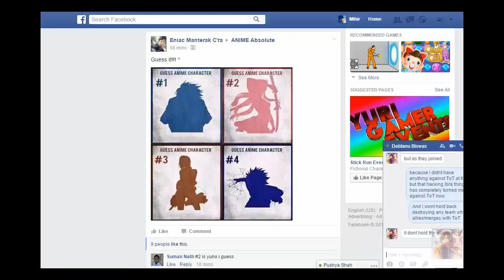Miscrits 2 in 1 : TIK Leader Mihir vs GTM Co-Leader Pushya Shah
Friendly duels. GGs bro :)